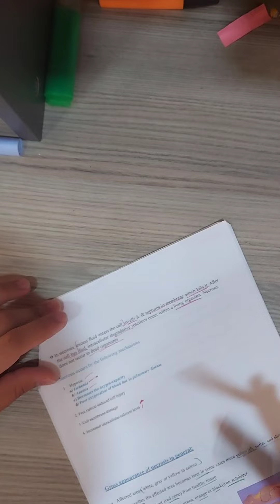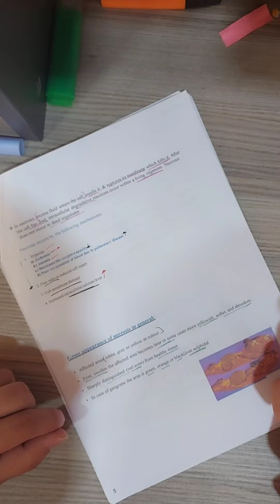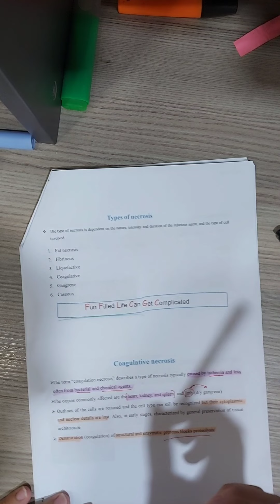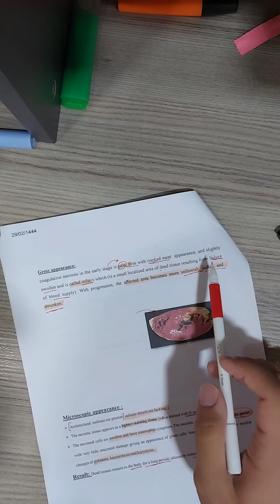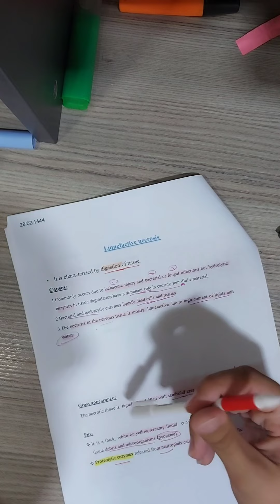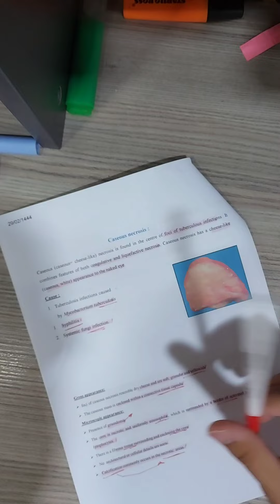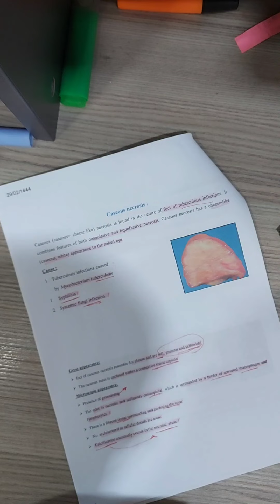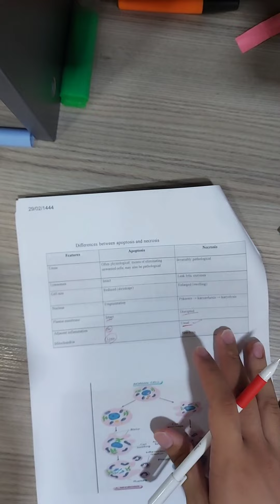pathology lecture 3